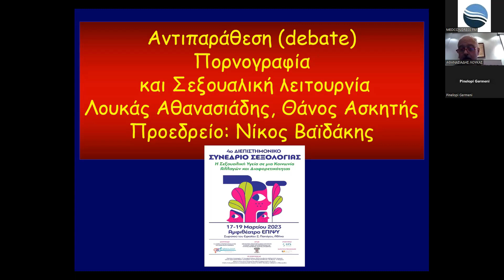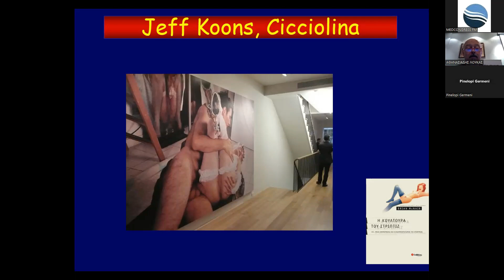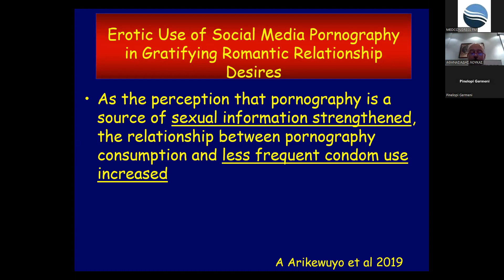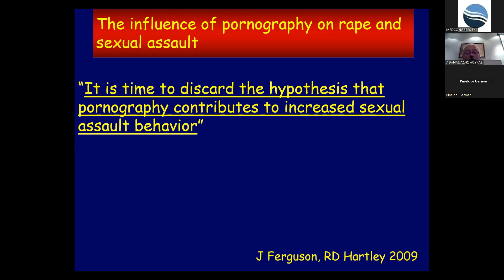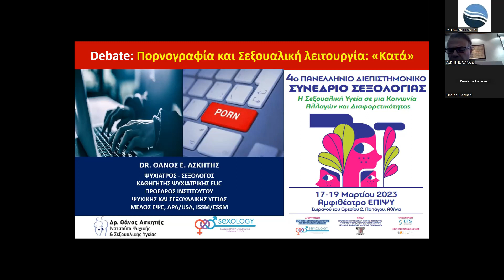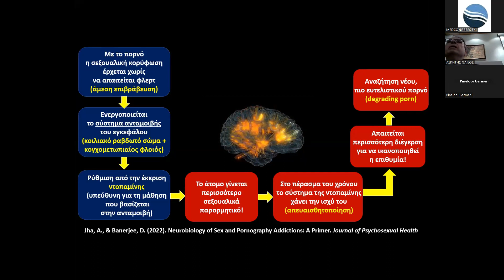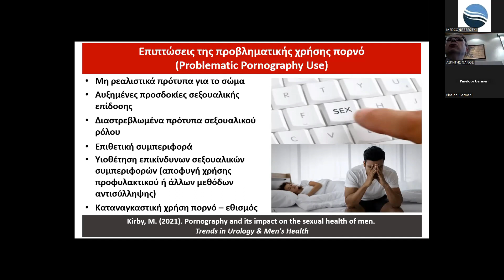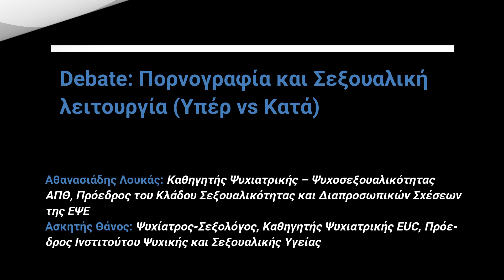Αθανασιάδης Λ . - Ασκητής Θ. Debate Πορνογραφία και Σεξουαλική λειτουργία Υπέρ vs Κατά